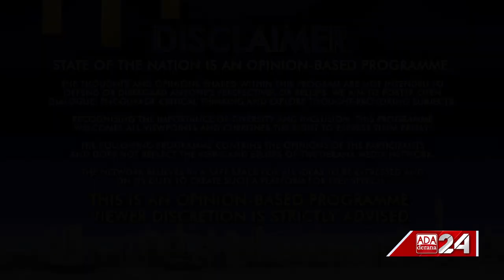State of the Nation | Episode - 40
With parts of India grappling with the outbreak of the Nipah virus, is there a cause for public concern in Sri Lanka ?
And what do the results of the IMF project reflect about the country's economic future ?

Original On Air Date - 01st October 2023